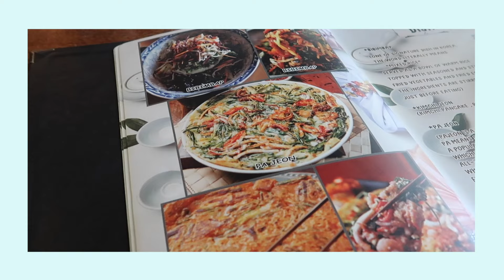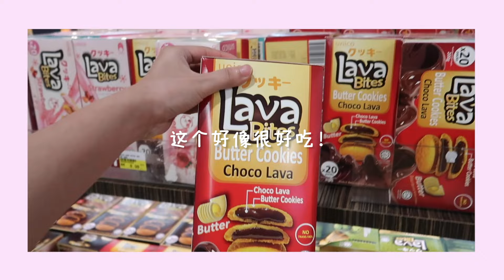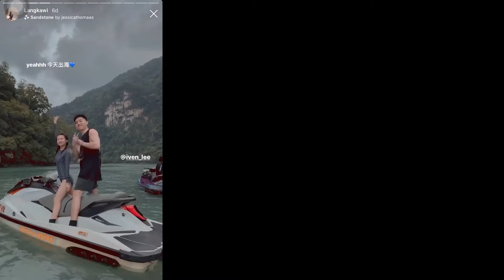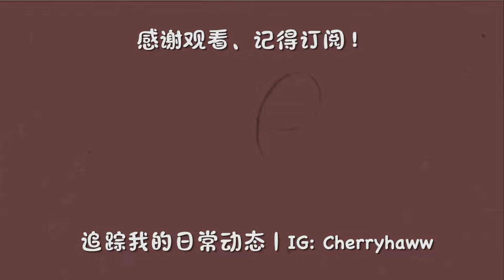被推下泳池，狼狈不堪... ( IG决定一天) Vlog #17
大家好 这里是单纯一个分享生活的女孩
爱烹饪 爱音乐 这是我的兴趣❤️🙆‍♀️🙆‍♀️

欢迎追蹤我的日常動態～